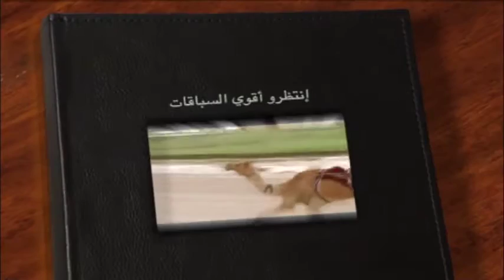ملخص سباق اللقايا للشيوخ الوثبة الأسبوع الثاني ٤كم الفترة المسائية ١٦ ١٠ ٢٠١٥